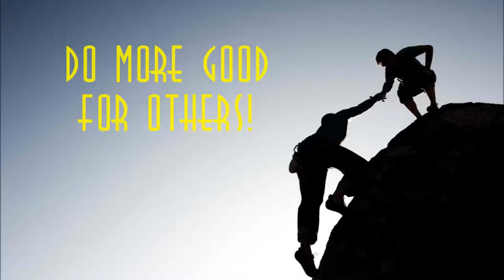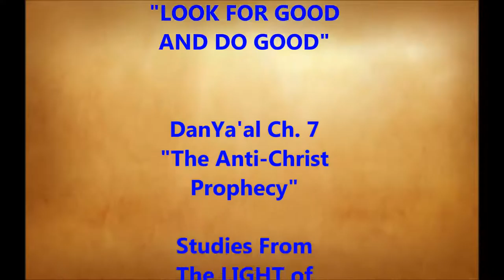danYa'al ( Daniel ) ch.7 The Anti-Christ Prophecy / Look For Good and Do Good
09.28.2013 - It's Time For Truth - Internet Broadcast
danYa'al ch. 7  The Anti-Christ Prophecy  /  Look For Good and Do Good
's LIVE INTERNET BROADCAST recording of "It's Time For Truth" Scripture Study in Prayer, Praise, Healing, Rejoicing and above all TRUTH!